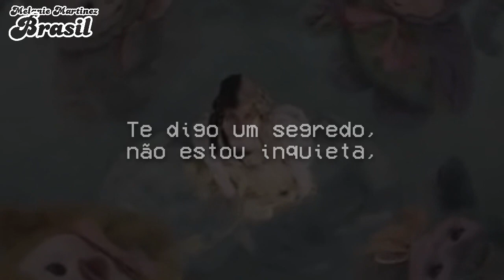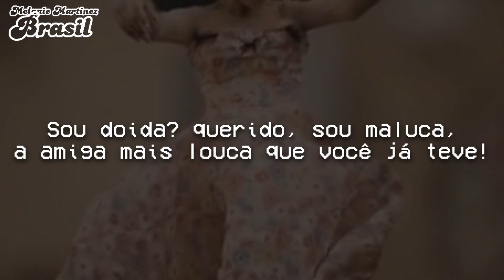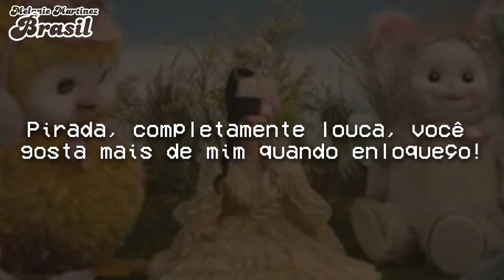melanie martinez - mad hatter (legendado/tradução)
tradução em português da faixa "Mad Hatter" do álbum da melanie martinez ("Cry Baby").

[🧚] comunique-se com a melanie:

💕 Amazon Music